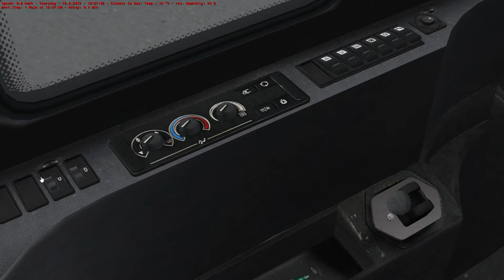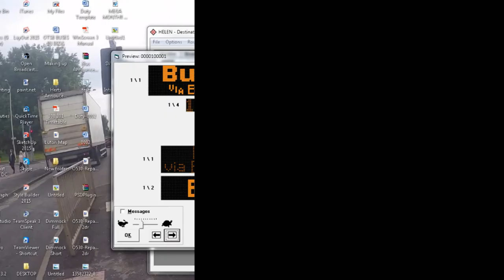OMSI 2 Projekt Szczecin | Solaris Urbino 18 | Route 63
On the OMSI buses again on the Solaris Urbino 18. Dedicated to polish Matt today.